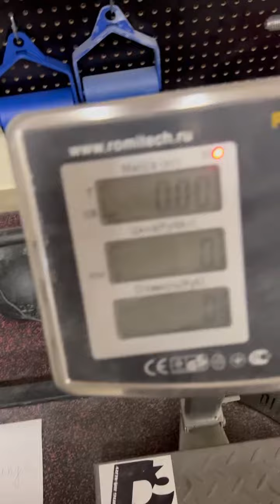Mikhail Lappalaynen (RUS) "MR70 HOLD" 4 KG 16,5 sec(LH)